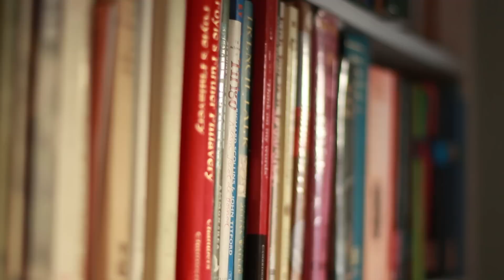Mark Forsyth on The Elements of Eloquence: How to Turn the Perfect English Phrase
Mark Forsyth, bestselling author of The Etymologicon and The Horologicon, returns with his third book, The Elements of Eloquence: How to Turn the Perfect English Phrase.

In an age unhealthily obsessed with substance, this is a book on the importance of pure style.

From classic poetry to pop lyrics and from the King James Bible to advertising slogans, Mark Forsyth explains the secrets that make a phrase - such as 'Tiger, Tiger, burning bright', or 'To be or not to be' - memorable.

In his inimitably entertaining and witty style he takes apart famous lines and shows how you too can write like Shakespeare or Oscar Wilde. Whether you're aiming for literary immortality or just an unforgettable one-liner, The Elements of Eloquence proves that you don't need to have anything to say - you simply need to say it well.

Available now.

Chords For David by Pitx (feat. jlbrock)